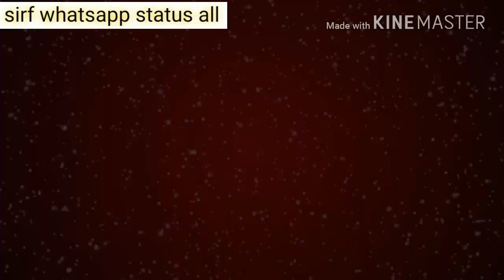Merry Christmas, best whatsapp status video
hello dosto sirf whatsapp status all me aap sabhi ka swagat hai

whatsapp status, whatsapp old status, video clips for whatsapp, short video clips, whatsapp status clips, Some Clips, videos for whatsapp,

Merry Christmas wish you all my friends

Video from, AKHLAQUE CHAUDHARY